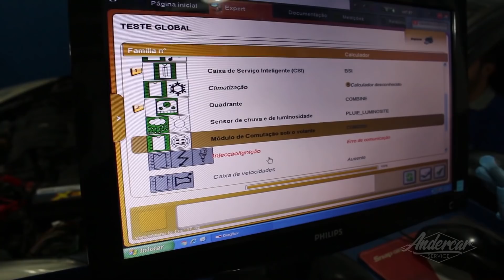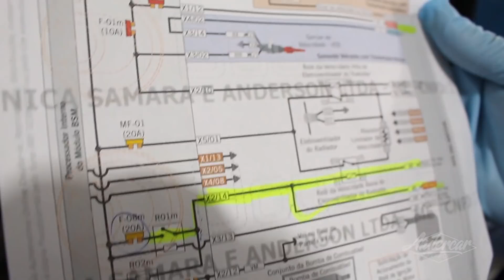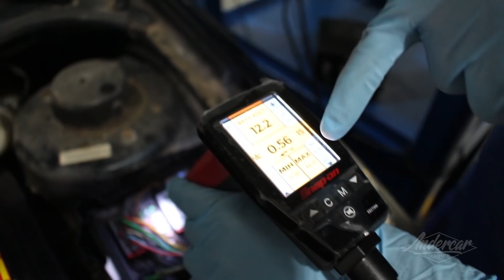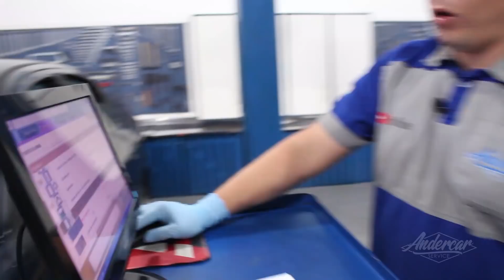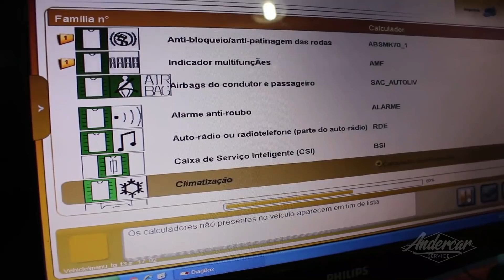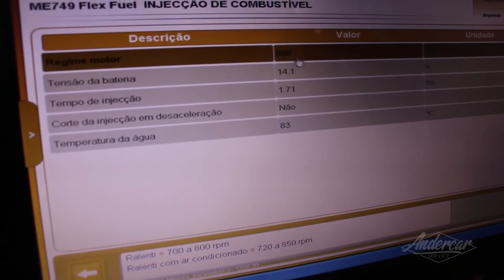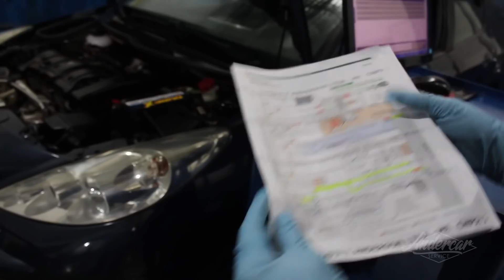Peugeot 207 não funciona, será que deu modo eco? 👨‍🔧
Oficina especializada  em PSA - Andercar SERVICE
Agende seu veículo via WhatsApp

Peugeot: 206, 207, 208, 306, 307, 308, 407, 408, 508, 2008, 3008, 5008, Partner
Citroen: C3, C3 Picasso, Air Cross, C4 Picasso, C4 Pallas, C4 Lounge, C4 VTR, C4 HB, C5, C5 Tourer, C5 X7, XSara, XSara Picasso, Berlingo
DS: DS3, DS4, DS5, THP, AL4 AT6 AT8